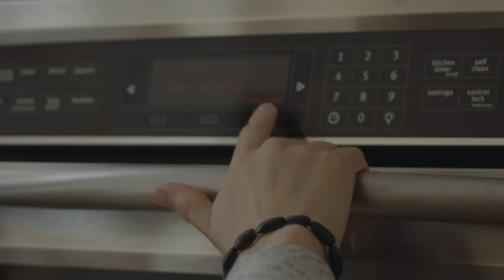Cafe Ohlone | Tending Nature | KCET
On any given day, Cafe Ohlone's menu could include rose hip tea, native green salad, soft-boiled quail eggs, acorn flour brownies, and smoked venison, seasoned with bay laurel and salt from the San Francisco Bay shoreline; most ingredients are gathered and sourced locally by the chefs themselves. Louis Trevino and Vincent Medina are bringing back the original native cuisine of the region with Mak–‘amham and their new cafe. Representing their culture with slow, seasonal food and ancestral recies makes it inarguable that Indigenous Ohlone presence remains in one of the most culturally diverse and urban areas of the world.